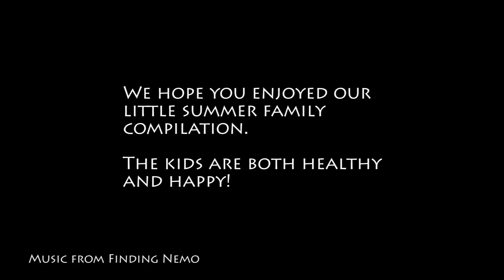North Roundings Summer (part 1)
Okay, I don't know if there will be a part 2.  These are some sights and sounds from our summer.  Graham gets a bike, Sabrina learns about moving, Graham is a rock star, and we see what a Calgary hail storm looks like.